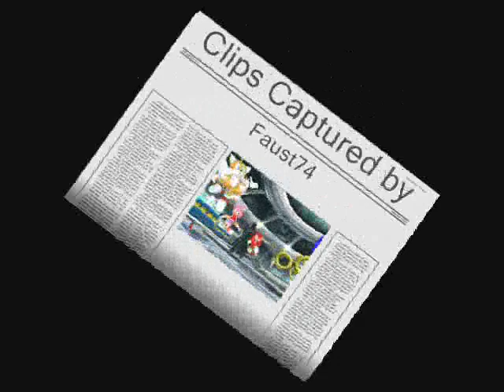Sonic's 17th Birthday PSU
Sonic's 17th brithday on Phantasy Star Universe on June 23rd 2008. Servers XBOX 360. Sonic and Tails are present and lots of PSU players. Song Live and Learn By Crush 40